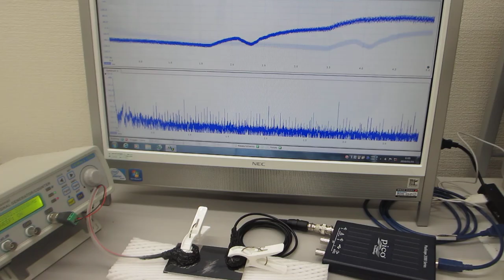超音波プローブの超音波伝搬実験（表面弾性波の相互作用）